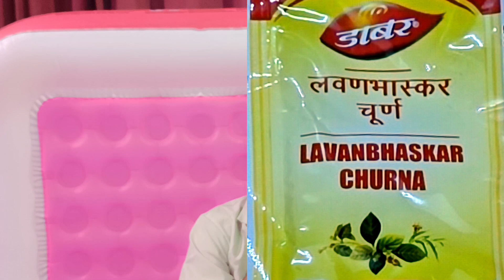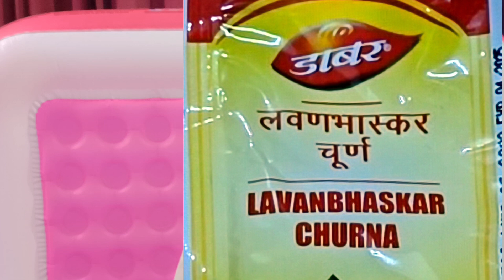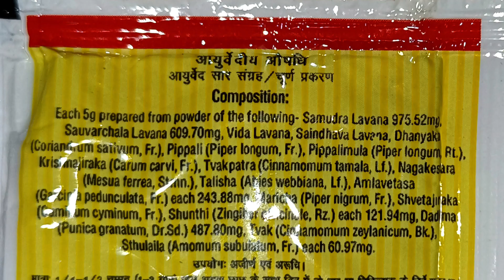Lavanbhaskar churan के 10 चमत्कारी लाभ//पेट को कैसे ठीक करता है//